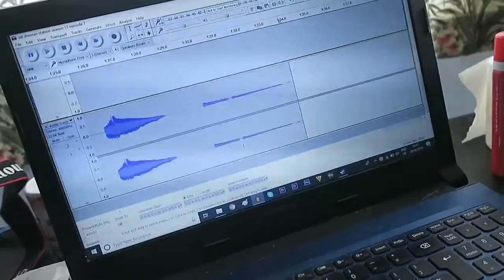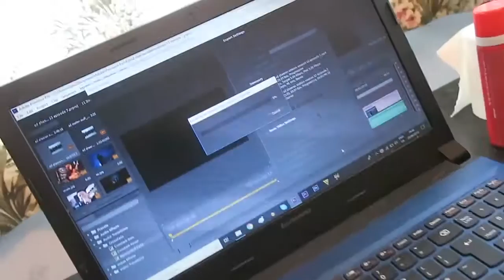After Effects From Yesterday